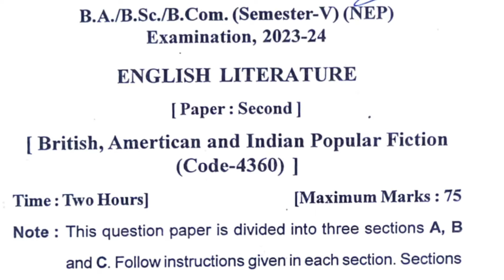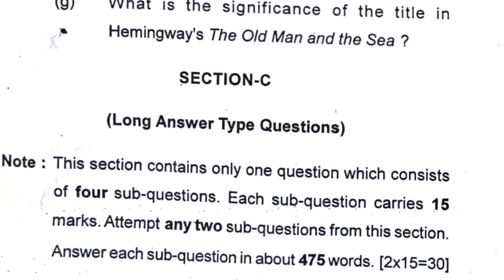B.A 1st Year English Question Paper | English Literature | English Language ba 5th semester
B.A 1st Year English Question Paper | English Literature | English ba 5 th semester

b.com part 1 english language question paper 2024,
b sc 2nd year english language question paper 2024,
Bsc 1st year English Language Question Paper 2024,
Ba 1st year English Language Question Paper 2024,
Bcom 1st year English Language Question Paper,

b.com part 2 paper english language,
generic english 1st sem bcom bba old question paper,b.com 2nd year question english paper,
ba question paper,ba 2nd year english language question paper,
ba third year english language question paper,
english language paper bsc 2nd year,
bsc 1st semester english language previous paper,
bsc nursing hindi english question paper,
ba 2nd year english language question paper 2023,
hindi english me aega question paper bsc nursing,
question paper aega hindi english bsc nursing,
b com 2nd year english language question paper 2024,.